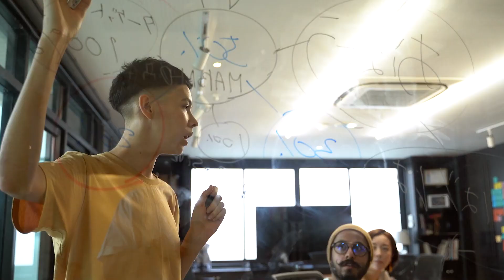How To Become The Most Successful Real Estate Agent In Your Market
⭕️ NEW! Download Jackie's FREE Script Book!

⭕️ Phone Numbers!

⭕️ Meet Jackie!
Jackie is the For Sale By Owner and Expired Listing powerhouse. She personally listed 150 For Sale By Owners & Expired listings a year, and sold 125 homes per year for several years. All of this while working 150 days in one of the most competitive real estate markets in the country. Jackie has made tens of thousands of prospecting and coaching calls since 1996. She collaborated with top sales training companies for over 15 years.

⭕️ Jackie's Coaching Program!
SalesX Training gives you 24/7 access to a new lesson with Jackie Kravitz every Monday through Friday including two live calls weekly, and on-demand access to skills, scripts, live role-plays, mindset and live listing presentations. Starting at $83.00 per month.